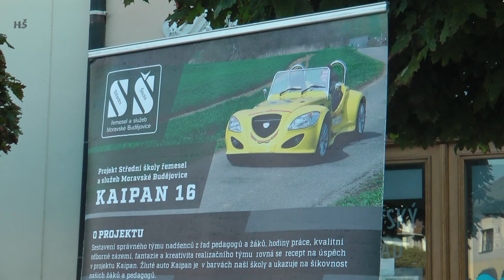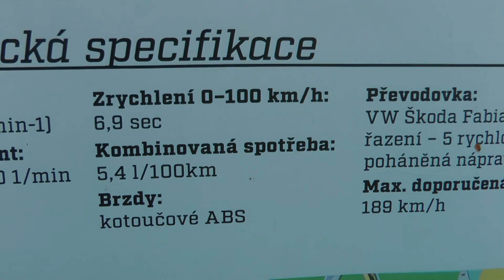Kaipan 16 na Světelském náměstí 2016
Kaipan je stavebnice automobilu - motor VW Škoda Fabia CBZB, obsah 1197 ccm, hmotnost 825 kg, zrychlení 0 -100 6,9 sec., spotřeba 5,4 l/100, maximální doporučená rychlost 189 km/h